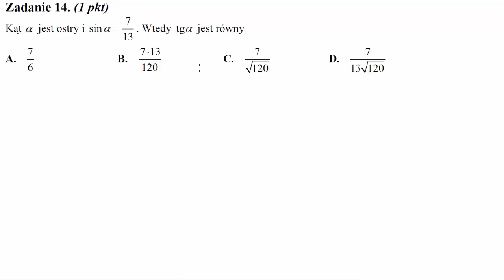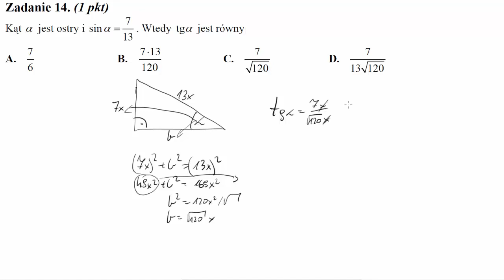Matura sierpień 2012 zadanie 14 Kąt α jest ostry i sinα=7/13. Wtedy tgα jest równy:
Kąt α jest ostry i sinα=7/13. Wtedy tgα jest równy